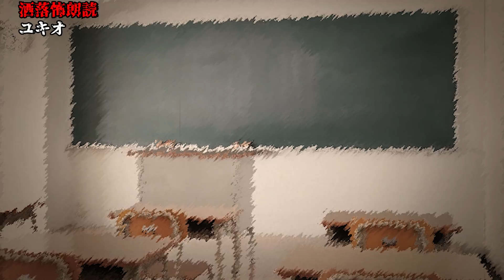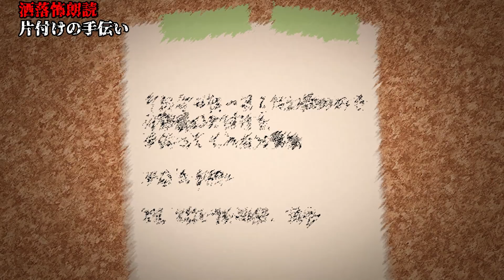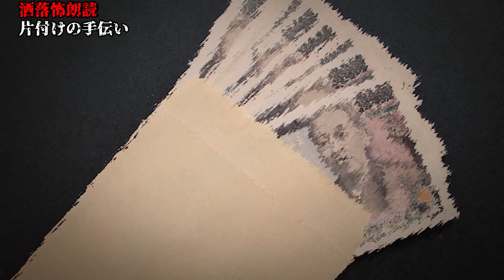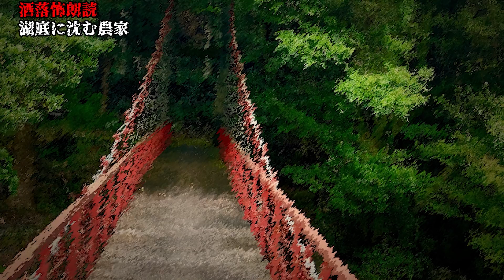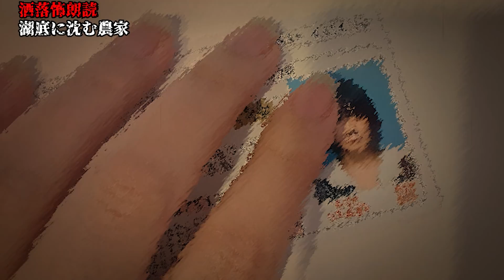【総集編⑦】BBゴローの怖い話【洒落怖怪談】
【毎週  月・水・金・土 20時投稿】

▼過去にBBゴローが出演した動画はこちら
・島田秀平さん

夢で見た女性と現実で再会、その結末が怖すぎる...【島田秀平のお怪談巡り】

・ナナフシギさん
【使用注意】本当に呪われているお化けのライトがあるらしい...【BBゴローコラボ】【ナナフシギ】

【実話怪談】おやすみ…ある芸人に憑いた「双子の霊」の話【BBゴローコラボ】【ナナフシギ】

・たっちアカデミーさん

・ぁみ[怪談ぁみ語]さん

・青春高校3年C組 公式YouTubeチャンネル テレビ東京
【実話怪談】頓知気さきなの一言にスタジオ凍りつく…【BBゴローチャンネルコラボ】【青春高校】
▼YouTube上の問い合わせ